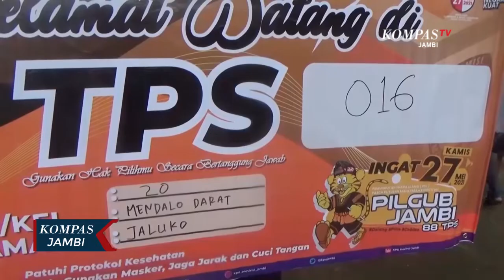Pemungutan Suara Ulang Pemilihan Gubernur Jambi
JAMBI, KOMPAS.TV - Tahapan pelaksanaan pemungutan suara ulang atau PSU pemilihan Gubernur Jambi dilaksanakan hari ini. PSU  dilaksanakan pada 88 TPS di 5 Kabupaten dan Kota yaitu Kabupaten Muaro Jambi. Kabupaten Batanghari, Kabupaten Tanjung Jabung Timur, Kabupaten Kerinci dan Kota Sungai Penuh.

3 pasangan calon yaitu Cek Endra - Ratu Munawaroh, Fachrori Umar - Syafril Nursal dan Al haris - Abdullah Sani akan memperebutkan suara 29.278. Untuk pengamanan Polda Jambi telah menyiapkan 685 personel yang akan diturunkan dan di siagakan di 88 TPS. Kapolda Jambi Irjen Polisi A. Rachmad Wibowo menghimbau seluruh personel untuk melaksanakan tugas dengan baik sesuai tugas pokok dan fungsinya masing-masing.